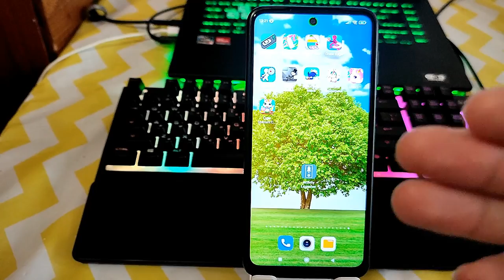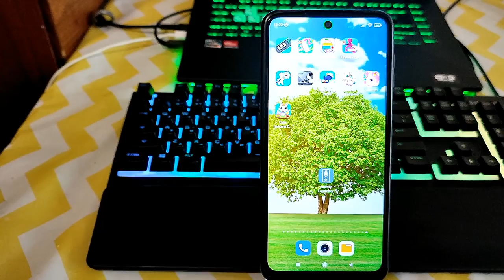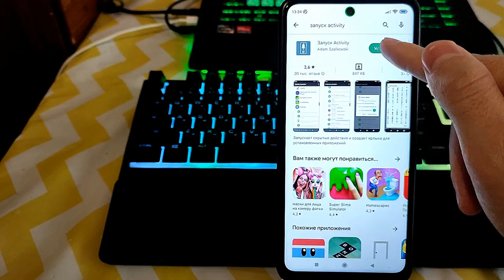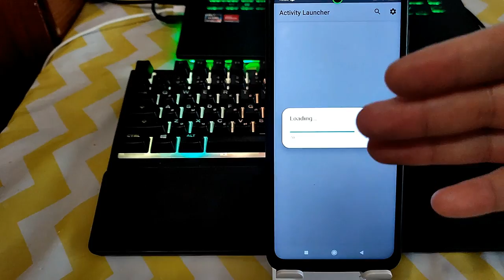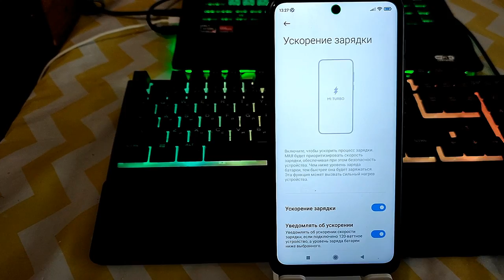Теперь Телефон ЗАРЯЖАЕТЬСЯ за 20 Минут ! ✅Как ускорить Зарядку на Смартфоне Android !💥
Если вы хотите ускорить вашу зарядку телефона без потери качества батареи то есть очень простой способ, можно это все настроить и телефон будет заряжаться быстрее

⏩Сменил Регион MIUI На ИНДИЯ и ОФИГЕЛ! 😱